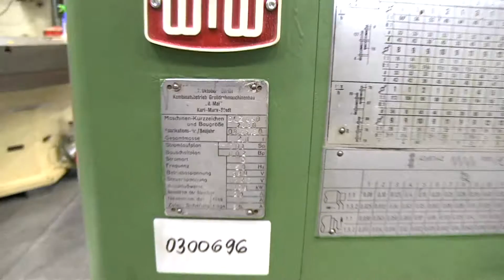WMW DLZ 450x2000 Center Lathe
WMW DLZ 450x2000 Center Lathe (thread cutting possible)